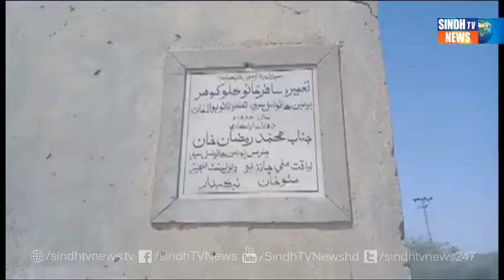Nooriabad Package - Sindh TV News